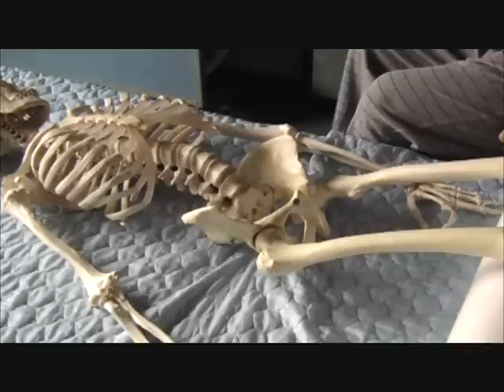Teaching by Handling 4-3-a-3 Push rim of pelvis to bend it in supine (Silent)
仰向けで骨盤の縁を押して骨盤を屈曲

The Feldenkrais Method Teaching by Handling by Yochanan Rywerant

このフェルデンクライス(Feldenkrais)レッスンの詳細は以下にあります。

Please refer to "4. A classification of Manipulons 3 Leading Manipulons (a) Confining Manipulons" in Teaching by Handling.